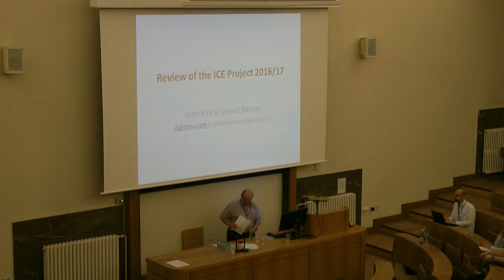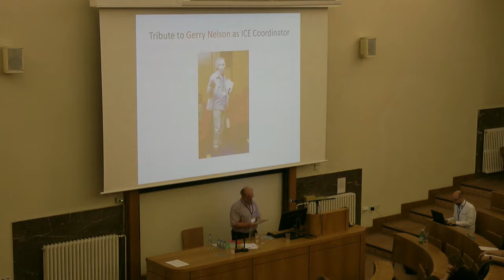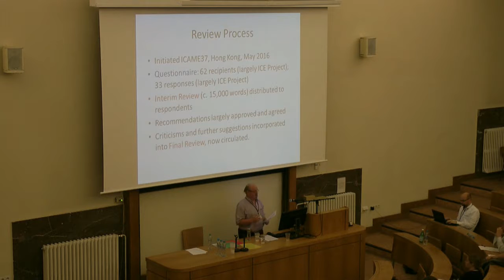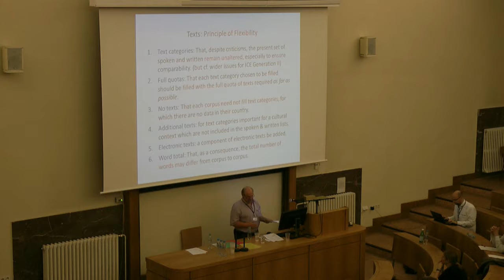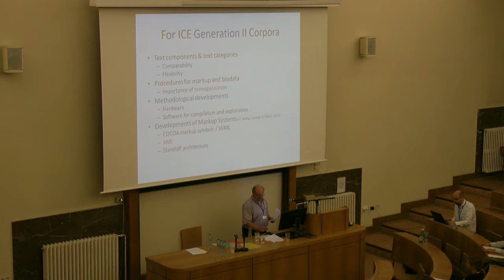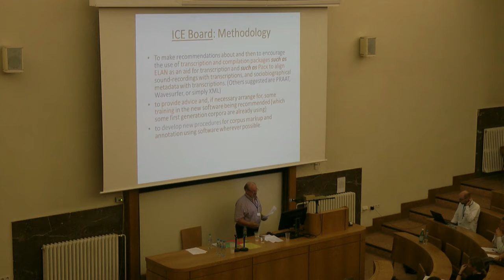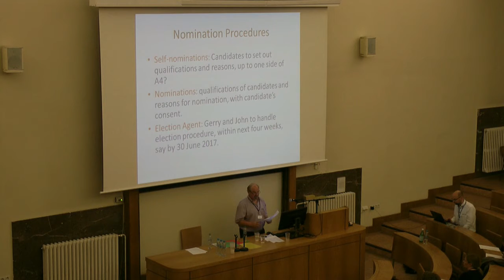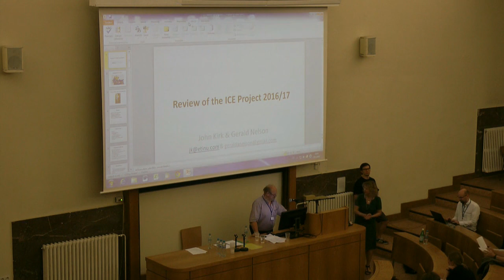ICAME38 Prague - John Kirk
The International Corpus of English (ICE) Project: The next 25 years (25 May 2017)